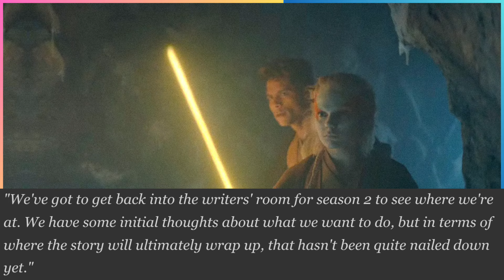Acolyte Producers Give a Surprising Update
Three weeks ahead of Star Wars' newest TV show, Star Wars: The Acolyte, one producer has already teased season 2. The Acolyte is set 100 years before the prequel trilogy in the Star Wars timeline, making it the (current) earliest project among Star Wars movies and TV shows. Updates on The Acolyte have been rolling in leading up to the show's June 4th, 2024, release date, but producer Rayne Roberts may have just signaled that, even before season 1 premieres, season 2 is underway.